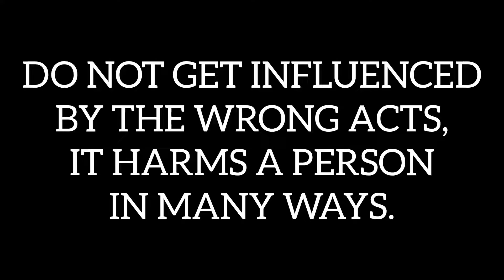Influence of bad habits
Video by MSRIM creating awareness on bad influence of bad habits